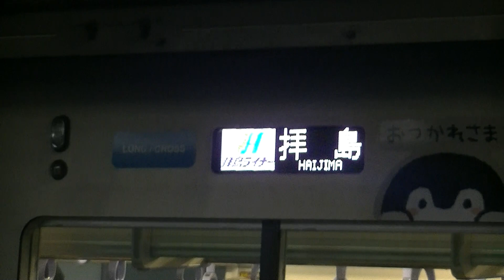西武鉄道40103F（コウペンちゃん）拝島ライナー代走 東大和市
40106Fの検査か故障による代走かと思いますが詳細不明です。

撮影日2019/4/23